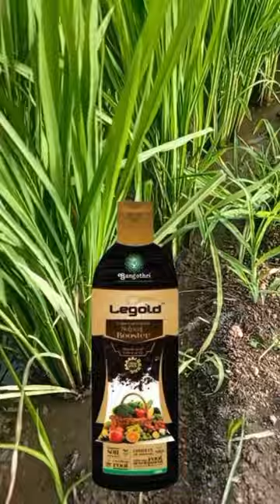Urea +Legold syngenta annadatha adilapilakalu agriculture legold@annadatha_farmer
ANNADATHA RYTHU SEVA KENDRAM

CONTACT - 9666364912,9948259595